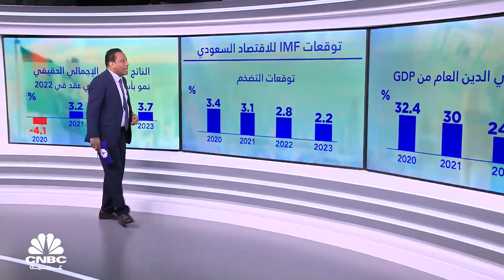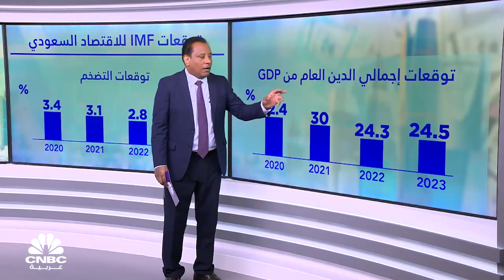صندوق النقد الدولي يتوقع نمو الاقتصاد السعودي بأسرع وتيرة في عقد